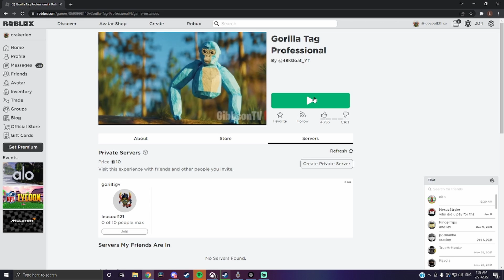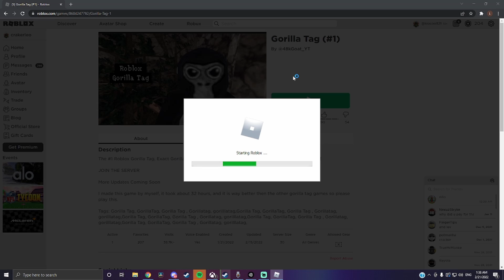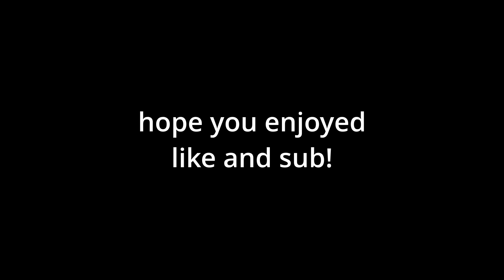THE WORST GORILLA TAG COPY EVER!!!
in this video i am playing a GORILLA TAG VR copycat on roblox very fun exciting and scary.